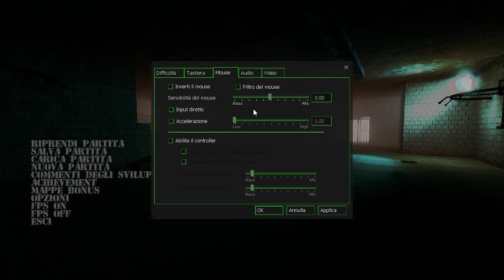la guerra all' infinito. half life 2 prospekt parte 1